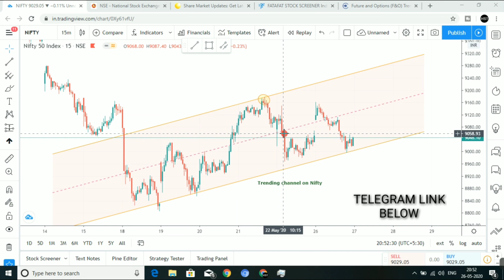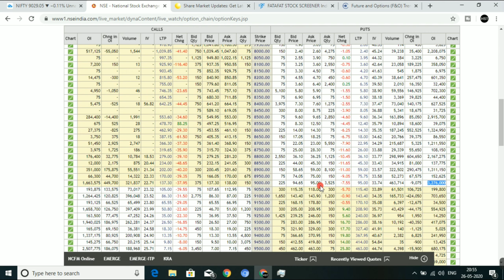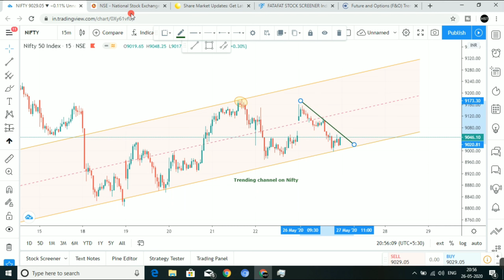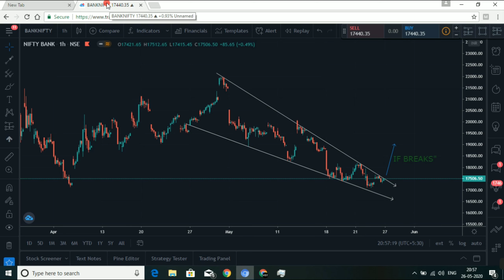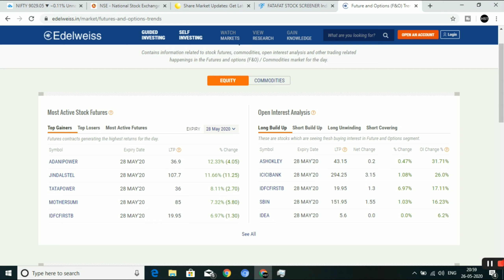Result Stocks, Nifty & Banknifty tomorrow | 28th May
SIMPLE ANALYSIS POWERFUL RESULTS

In This Video You will find Out the Nifty and Bank Nifty Important Intraday Trading Levels for tomorrow 27th MAY THURSDAY . Nifty and Bank Nifty Outlook for 27thMAY

Open Account through us and enjoy 1 month free calls..

Nifty malayalam
Banknifty malayalam
Intraday stocks for tomorrow
Intraday stocks selection malayalam
Technical analysis malayalam
nifty today
chart nifty chart
Bank nifty today
chart nifty charts
Bank nifty stocks analysis for next week nifty analysis stocks for next week nifty analysis 27/05/2020
nifty options trading strategies 27thMAY 2020